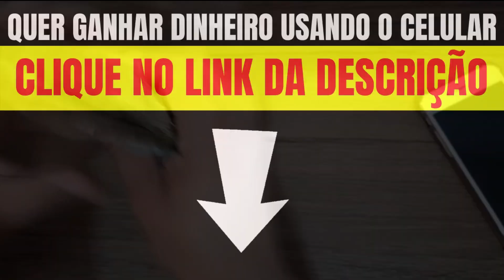URGENTE O MUNDO SE DESPEDE DE UM FAMOSO CANTOR, AMADO EM TODO PLANETA... TRISTE DEMAIS PESSOAL!!!